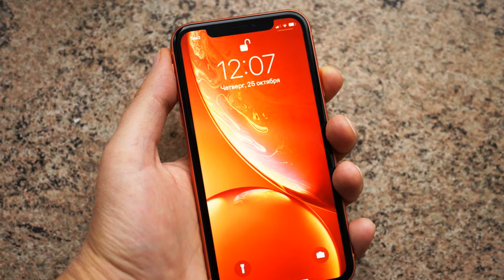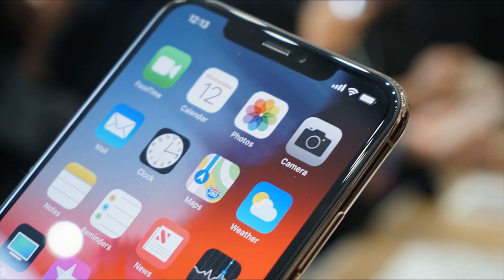Apple iPhone discount up to 30% in 2019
Is the decline coming? Apple is testing reduced pricing on the iPhone.
Powerful discounts are seen in three countries.
Experts and consumers have noticed a powerful reduction in prices on the iPhone in various regions. A decrease in prices by 30% immediately occurred in China, India and Brazil. Analysts believe that Apple is behind the price reduction, since the discounts on the iPhone were made in all the largest stores in these countries.
iPhones are getting cheaper!
The first drop in prices for iPhones in China, India and Brazil was noticed by consumers, who began reporting a powerful drop in the cost of Apple smartphones by 30% at once. Then, the general reduction in prices for iPhones was confirmed by experts who reviewed the offers from all leading retailers of the countries listed.
The decline is atypical for Apple, experts emphasize. iPhones fell an average of 30%, and discounts became available at all Apple authorized retailers. Apparently, the markdown iPhone was made by the team leaders of the American company.
This is indirectly confirmed by the official statement of Apple CEO Tim Cook in early 2019. After a report on the not so successful final quarter of 2018, Cook said that the problem with the high prices on the iPhone in some countries really exists. In this regard, Apple intends to adjust the prices of the iPhone in the most problematic regions, making them more accessible, said Apple CEO.
Russia is one of such problematic regions for Apple, and therefore they expect discounts on the iPhone soon.